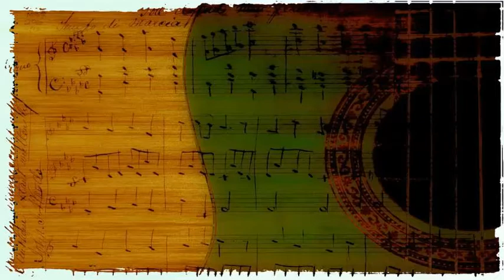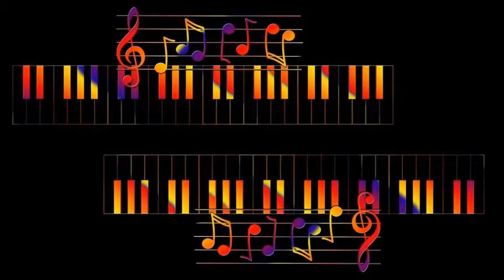Billie Holiday - I Don't Stand a Ghost of a Chance with You